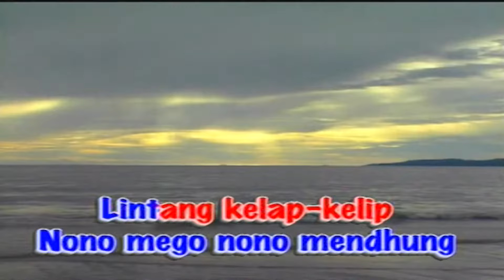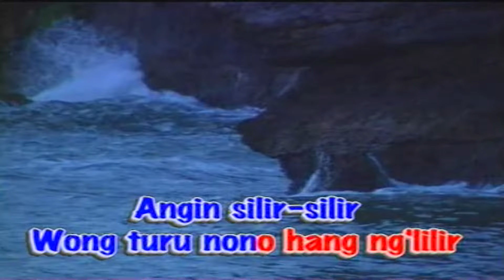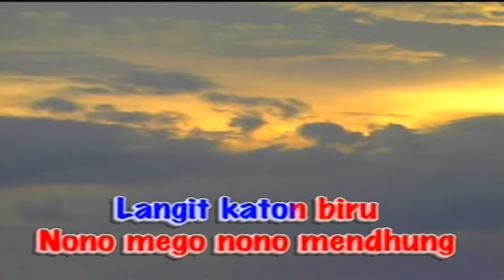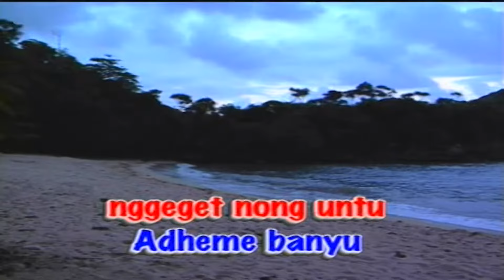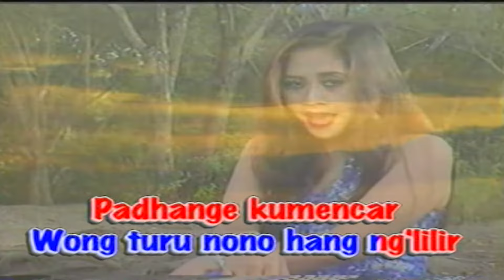Sumiati - LANGIT BIRU ( Official Music Video )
Title: LANGIT BIRU
Artist: Sumiati
Album: KOLEKSI EMAS LAGU LAGU BANYUWANGI - CEMENG MANGGIS
Songwriter: H. Suparman

selamat menikmati ..

**Aneka Safari Digital merupakan Aplikasi Resmi**

Available download & streaming on :
iTunes: coming soon ..
Spotify: coming soon ..
Deezer: coming soon ..